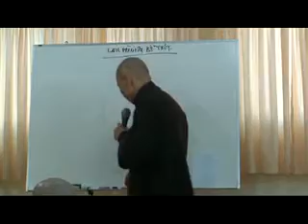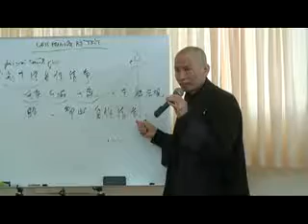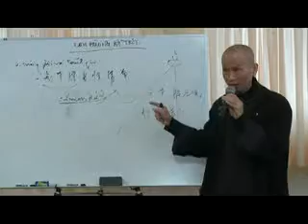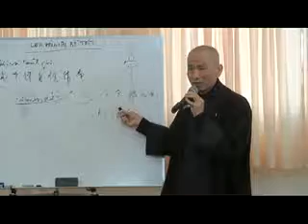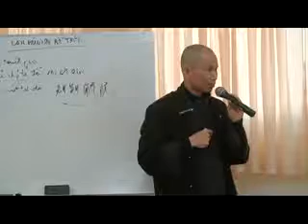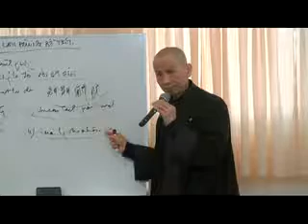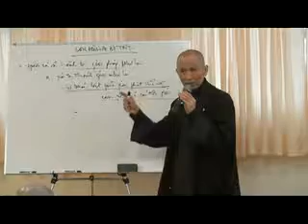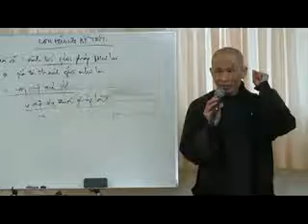Con Đường Bồ Tát Đạo 02 Pháp Vũ 25 01 20130